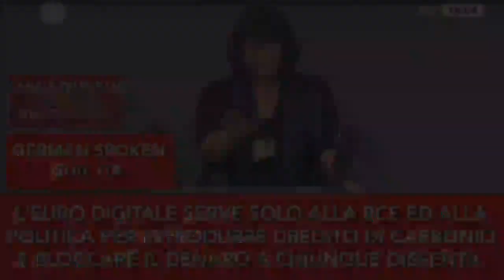L'euro digitale servirà ad introdurre crediti di co2 bloccare il denaro con un click a chi dissente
La parlamentare Joana Cotar conferma al Bundestag tedesco i veri obiettivi dell'euro digitale.

Secondo la Cotar l'euro digitale non serve a nessuno se non alla BCE ed ai politici con l'obiettivo di riproporre in Europa il modello cinese in cui il denaro digitale viene bloccato a chiunque dissenta e con l'obiettivo di introdurre i crediti di CO2 (Carbon Card).

Quando parlavo di Carbon Card individuale nel 2007 io ero un folle ed un complottista. Nel 2023, con un lieve ritardo, ne parlano i politici di tutta Europa.